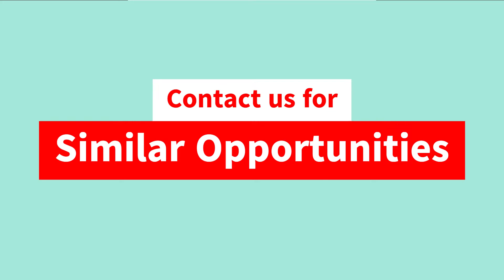M CAD Solutions student feedback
M CAD Solutions provides job-oriented training in the Mechanical field. We are known for our Project-Based Training Courses which help our candidates to develop their practical industrial knowledge, resulting in potential job opportunities.
So if you are a mechanical engineer and looking for a job without leaving your core field, this is the perfect place for you. Explore the various Design Domains in Mechanical Industries.